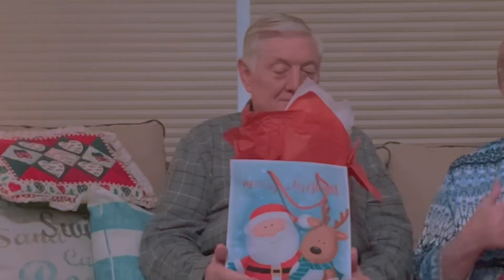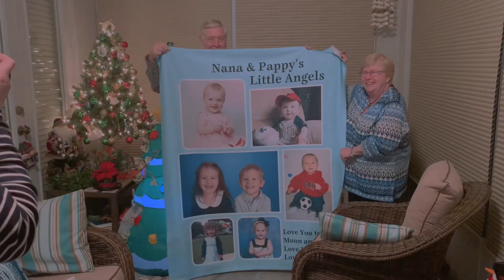12 DAYS OF VLOGMAS!!! | Day 10: Christmas In Florida!!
We are in Floridaaaaaaaa! Yuhhhhh! And we did Christmas in Florida! So many laughs! So many smiles! Literally so much fun!😊😊

What was the best gift?! 🥰

Thank y’all so so so much for watching 😚😚